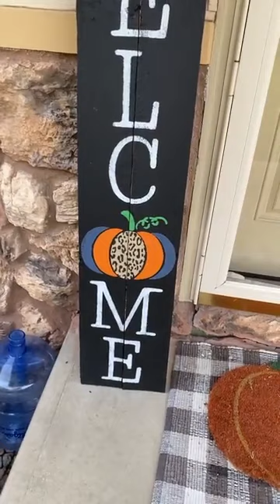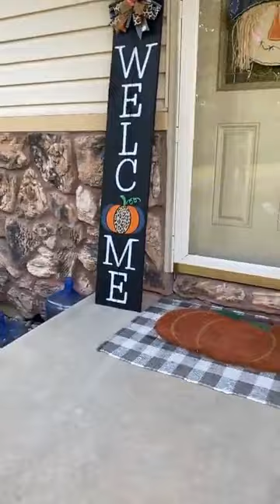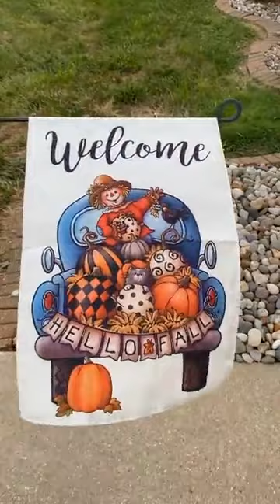September 11, 2023 - Front Porch Pumpkin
Painting, crafting, DIYing with Angie